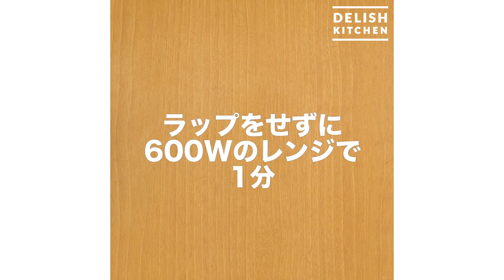【しろくまフィン】かわいいチーズケーキ♪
《レシピの詳細はこちら！》

ホットケーキミックスで作るので簡単♪真っ白なクランブルチーズケーキをかわいいくまに仕上げました！おやつにはもちろん、プレゼントにもおすすめです。あなたらしい白くまを作りませんか？

・砂糖　　　　　　　　　60g
トッピング
・クッキー(ミニ)　　　　 48枚(72g)
・粉砂糖　　　　　　　　適量
・チョコレート　　　　　2かけ

■手順
(1)《下準備》オーブンは170℃に予熱する。バターは1cm角に切る。
(2)ボウルにバター、ホットケーキミックス120gを入れてゴムベラですり混ぜる。均一になったら、そぼろ状になるまで切るように混ぜる。底生地用(2/3量)とトッピング用(1/3量)に分ける。トッピング用は冷蔵庫で冷やす。
(3)型に2の底生地用を等分に敷き詰め、170℃に予熱したオーブンで15分焼いて粗熱をとる。
(4)耐熱容器にクリームチーズを入れてラップをせずに600Wのレンジで1分加熱し、なめらかになるまでゴムベラで混ぜる。
(5)砂糖、溶き卵、生クリーム、レモン汁を順に加えて泡立て器でなめらかになるまで混ぜる。残りのホットケーキミックス(30g)を加えて混ぜる(チーズ生地)。(再びオーブンを170℃に予熱しましょう。)
(6)3にチーズ生地を等分に流し入れてトッピング用の2をちらし、クッキーをのせて耳と鼻を作る。天板にのせてアルミホイルをかぶせ、170℃に予熱したオーブンで25分焼く。粗熱をとり、型ごと冷蔵庫で2〜3時間冷やす(チーズケーキマフィン)。
(7)耐熱容器にチョコレートを入れてラップをせずに600Wのレンジで1分加熱して混ぜ、コルネに入れる。(「コルネの作り方」はDELISH KITCHENアプリでご紹介しています。)
(8)チーズケーキマフィンに粉砂糖をふり、つまようじなどで下書きをし、7のチョコレートで顔を描く。(粉砂糖はチョコレートをはじきやすいため下書きをしてから顔を描くことでチョコレートがくっつきやすくなります。)

材料4つで超濃厚！バナナチーズケーキ

焼き色がポイント♪濃厚バスク風チーズケーキ

しっとり濃厚♪チョコナッツチーズケーキ

ふんわりおいしい♡HMでプレーンマフィン

簡単に作れる♪ブルーベリーのマーブルカップケーキ